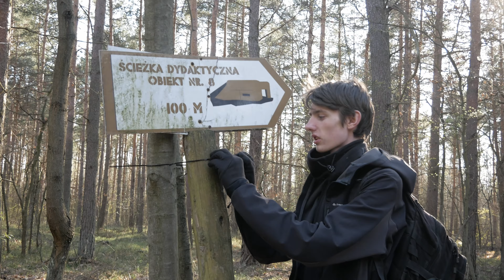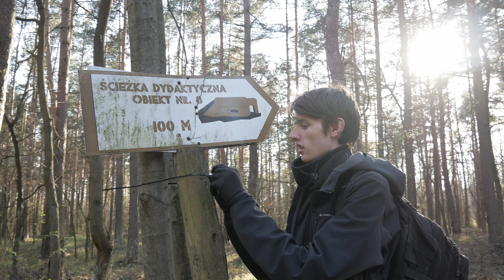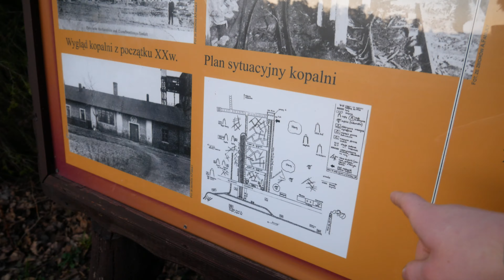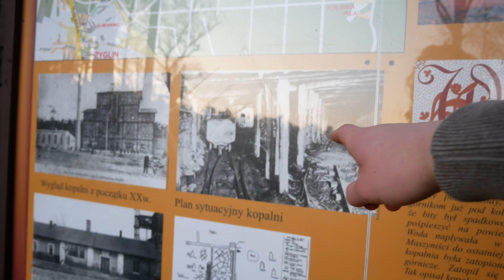Łamiemy Kwarantanne z Bartoszem *Vlog Pandemiczny* (reup)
Dzisiaj materiał który miał być przed vlogiem RG więc trochę rozmyte w czasie ale większość info dalej się zgadza

nie wiem co się dzieje ostatnio mam coś z renderem